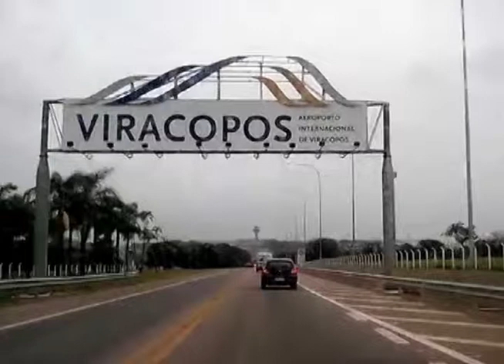Programa Neusa Bighetti exibido no dia 06/09/2015 - Minuto Turistico Infinite